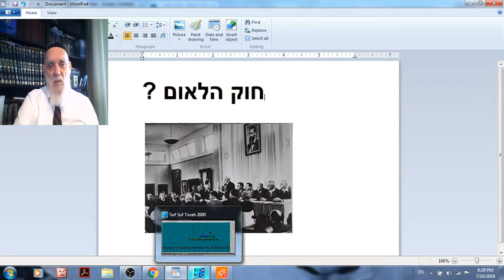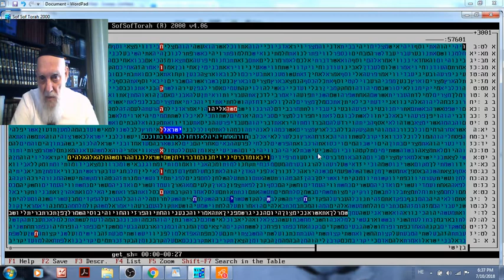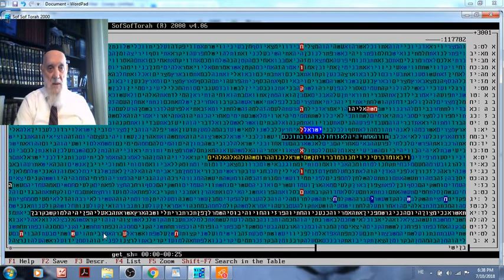חוק הלאום בישראל - תשע"ח - בקודים בתורה גלזרסון